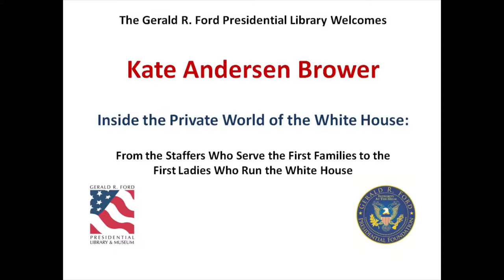Kate Anderson Brower - Inside the Private World of the White House - 04/05/17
Kate Anderson Brower

"Inside the Private World of the White House: From the Staffers Who Serve the First Families to the First Ladies Who Run the White House"